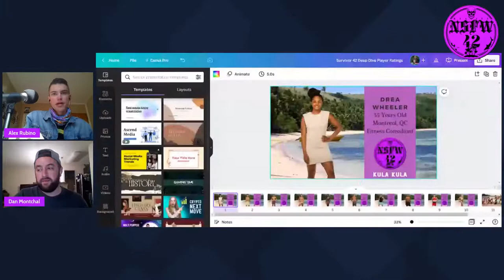Survivor 42 Episode 8 Deep Dive with Alex Rubino, Dan Montchal, and Brian Corridan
Join Survivor superfans Alex Rubino and Dan Montchal as they take a deep dive through episode 8 of Survivor 42, rate the players' games, and more with Survivor: Guatemala castaway Brian Corridan!